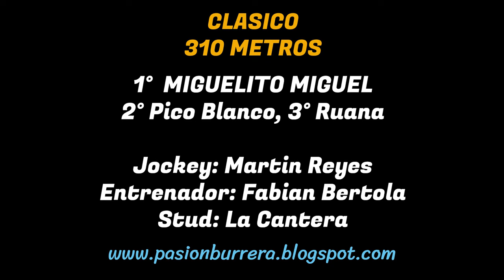MIGUELITO MIGUEL: JOCKEY CLUB ALIANZA SPORT LA FRANCIA - CORDOBA (03-11-2024)